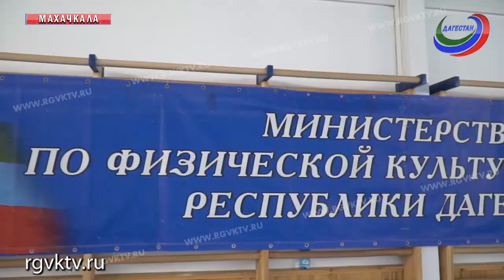В Махачкале завершилось первенство Дагестана по спортивной гимнастике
В турнире приняли участие 35 спортсменов. Всех дагестанских гимнастов в видеообращении поздравил 4-кратный Олимпийский чемпион по спортивной гимнастике Алексей Немов.